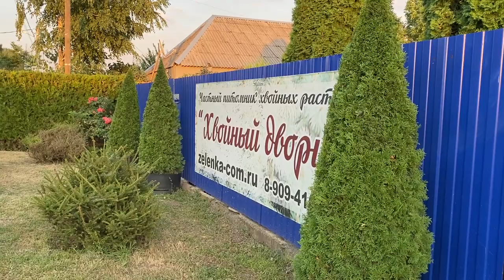Обрезка и формировка туи западной колоновидной Колумна!Выращивание хвойных растений."Хвойный дворик"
Обрезка и формировка туи западной колоновидной Колумна!Выращивание хвойных растений."Хвойный дворик" Это видео посвящено тому как я обрезаю хвойные растения, туя колоновидная колумна одна из прекраснейших сортов туи Западной легко переносит пересадку легко переносит обрезку стрижку достаточно морозостойкая до -40 .Зимой в цвет меняют молодые растения Хотя это туя которая показана видео стоит зимой на солнце и на ветру и цвет она не изменяет.Я обрезаю свои растения электрическим сучкорезом туя легко поддается стрижке и новые побеги нарастают буквально за неделю.Я стругу её 3 раза за лето,но можно как больше,так и меньше.При частой подстрижке она быстрее становится набитой. Спасибо что вы с нами!